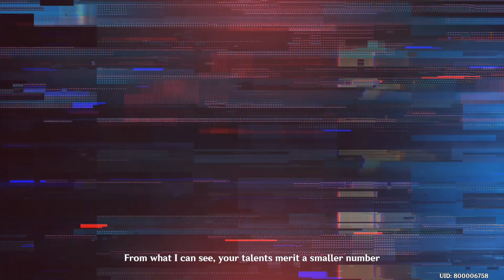Alhaitham Story Quest Cutscene "Destruction of Siraj's Hive" - Genshin Impact 3.4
➢ Story:
Alhaitham Story Quest, Vulture Volans Chapter: Act 1 "The Illusions of the Mob"

➢ About the Game:
Genshin Impact is an action role-playing game developed by Chinese developer miHoYo, and first published in 2020. The game features an anime-style open-world environment and an action-based battle system using elemental magic and character-switching.